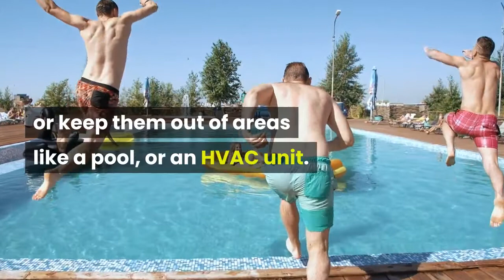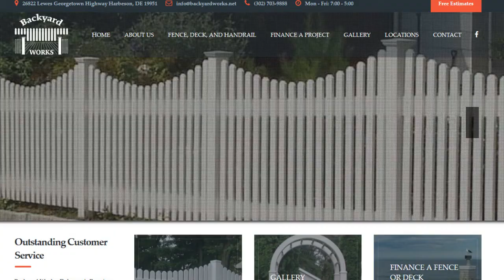Fencing Millville DE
Backyard Works Inc
26822 Lewes Georgetown Highway
Harbeson, DE 19951

Fencing Companies in Sussex County DE

When it comes to taking care of everybody's fencing requirements, the vision of Backyard Works Inc. fence company is to end up being the best and largest. Our aim is that when you google" fence companies near me" Backyard Works Inc. fence company is the very first to come up!. We are exceptionally committed to our clients and staff to deliver beyond individuals expectations while utilizing every project for more information and get better at what we accomplish. We ensure that our staff gets paid well for their time hard work and knowledge to adequately provide for their loved ones and live in comfort as we want to keep the very best skill when it concerns fence setups regardless of the venture our team stands out since each and every single one of them understand that their pay and success is precisely related to the quality of work our fencing company offers.

Sussex County's Privacy Fence Pros

Backyard Works Inc. has been building fences in the Sussex County area for over 3 decades. The area's number one fence builder is licensed and properly insured and serves both residential and commercial clients with fence installations and repairs of all types of garden fencing in addition to for numerous choices of fencing. Choices offered consist of wood fences in privacy dog-eared, flat top, round rail, and split rail, chain-link fencing in various colors of basic or vinyl coated, and different colored vinyl fencing in addition to metal fences. New installations and replacements for gate operators are likewise readily available together with fencing repair work and emergency situation work for existing fences. Potential customers can call anytime with questions or for prices and further information and can likewise check out a gallery of pictures from previous jobs on the company's website. Backyard Works has a reputation for sincere communication, competitive pricing, top quality work, and straightforward service on every job.

Metal Fences

While the beauty of an ornamental iron fence is one aspect, the other is the security that it can add to your home. There are few fences that will give you the secure feeling that a decorative iron fence will. They are extremely difficult to climb your way over and with the intimidating tops; security becomes a problem for any would be intruder. Metal posts could be more durable and offer higher support for a wooden fence, making the posts a little more pricey. These posts are not likely to rot and can withstand strong winds and secure the fence from damage even in heavy storms. Termites are likewise no match for metal fence posts. Plus, metal posts last for a very long time, especially when made from galvanized steel 13 and concealed with lumber coverings for an attractive facade. The typical expense for metal posts on a wooden fence is $10 to $60.

Picket Fences

Picket fences, with their charming, classic appeal, are a popular and extremely aesthetic  option amongst homeowners. It's no wonder why the "white picket fence" has come to symbolize the family home that every American dreams of having. Wood picket fences by our regional company are normally 3 to 4 feet high with evenly spaced pickets. While the pickets do have pointed tops that dissuade unwanted entry, they're not exactly the very best selection if you're searching for a lot of privacy. However, if privacy not an issue for you, our picket fences might be the best add-on to your residence's look. Red cedar is our most popular, suggested option for picket fences because of its abundant natural oils that make it resistant to decomposing and warping. It is a terrific choice for maintenance-free wood fencing that naturally silvers with age.

Wood Fences

Help define your property line, safeguard your home and yard, and enhance your curb appeal with a brand-new wood fence. Wood fence installation expenses will vary based upon your geographic location, the type of wood you choose, the height and design of wood fence you prefer, and the condition of your property. Pressure-treated pine is a appealing and typical choice that is generally resistant against rot and bugs. Cedar is another affordable choice that, although more costly than pressure-treated pine, may be more cost effective than redwood or teak. A wood fence needs maintenance to ensure its long-term health and beauty, so keep future staining and painting costs in mind when you're determining fence installation expenses.